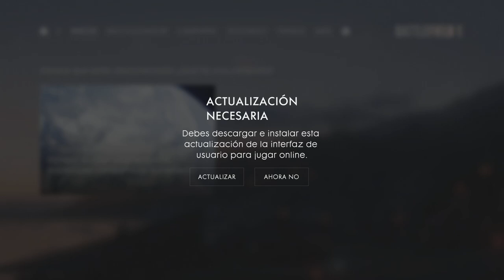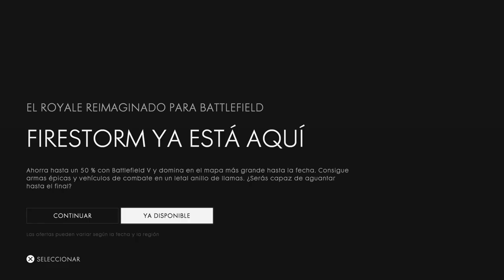Battle Royale en BATTLEFIELD 1! - Lo Intento jugar 🤣